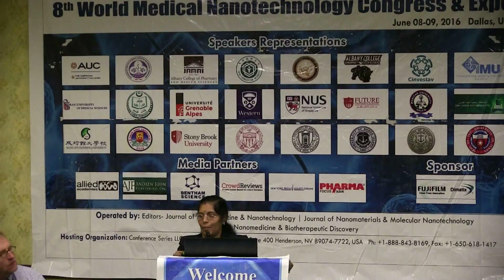M Suriyavathana | India | Medical Nanotechnology 2016 | Conference Series LLC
8th World Medical Nanotechnology Congress & Expo
June 08 - 09, 2016 Dallas, Texas, USA

Title: Nanobased phytopotential of Canthium coromandelicum against fluoride induced nephrotoxicity